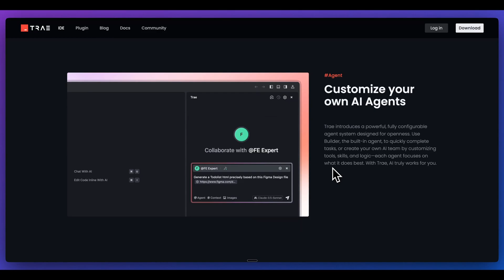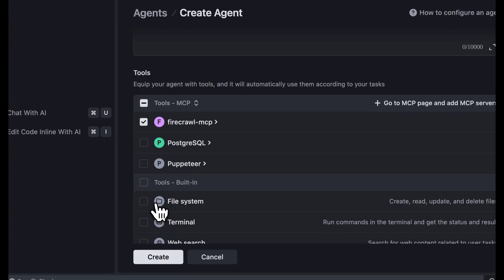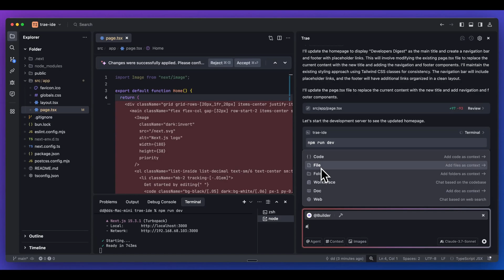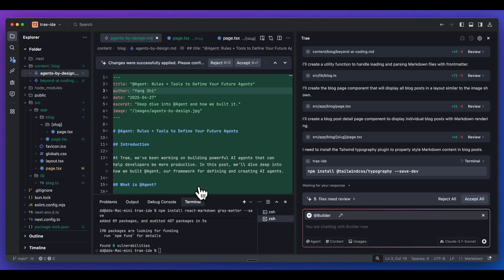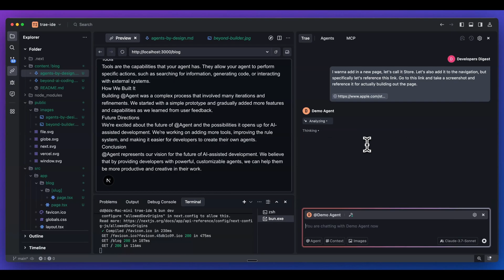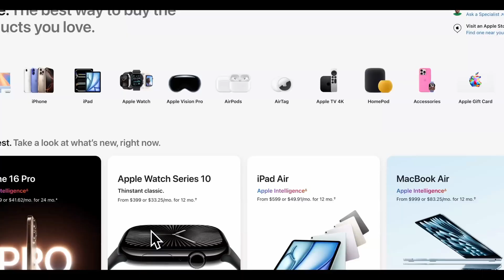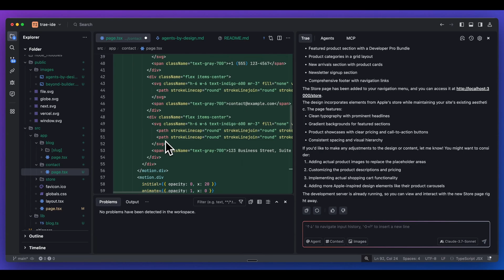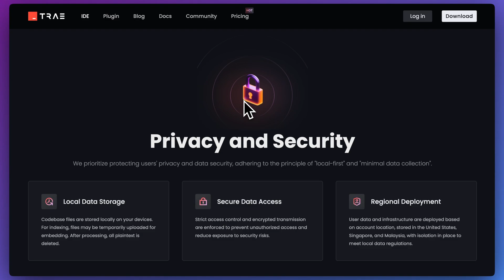TRAE: Custom AI Agents That Actually Understand Your Codebase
In this video, we dive into @Trae_ai  a newly launched AI IDE packed with innovative features. I provide a comprehensive demonstration of the editor and highlight its unique functionalities, such as customizing AI agents within the editor. We explore how you can create specialized agents akin to a dev team and make use of integrations with various providers like CloudFlare and Stripe. I'll also demonstrate building a Next.js application, utilizing different MCP servers, and leveraging tools like Puppeteer for web automation. Don't miss the code completion and advanced AI commands like generating unit tests and doc strings. Join me for this detailed walkthrough and discover how Trae can transform your development workflow.